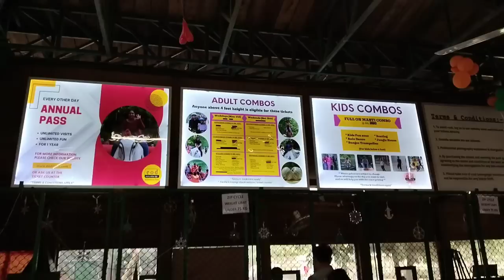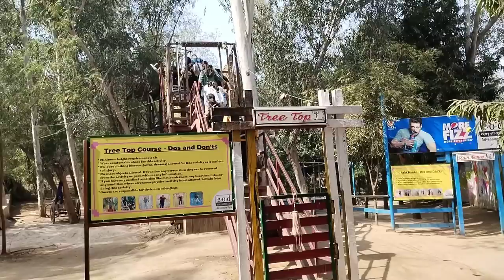E-O-D Adventure Park / Full Maze🤙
Hey guys In this video I explore EOD Adventure Park.

Address ▶️ Gate no-2, Sanjay Lake, Pocket D, Mayur Vihar, New Delhi, Delhi 110091.

Ticket Price - There is a two different types of tickets are available one is for weekdays and one is for weekend.
Full Package for weekdays is of 400 Rs
Full Package for weekend is of 600 Rs
Children Ticket are different you can check it out on ticket counter .
The park was so amazing we enjoyed full and is was an wonderful day and we also enjoyed every right.